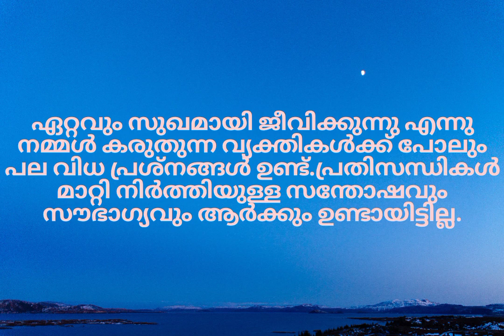Motivation video Malayalam/Buddha Quotes /Inspiration message malayalam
yenikku chuttum